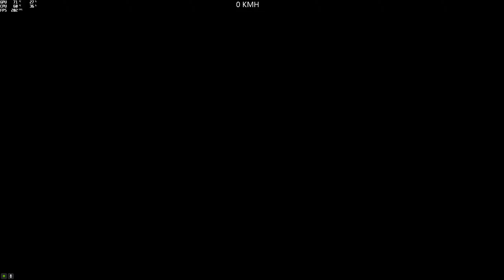(Asian) Project X #36 (Eisteeproduction) (XA-21) [GTA 5 PC]